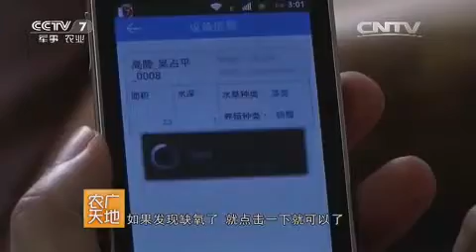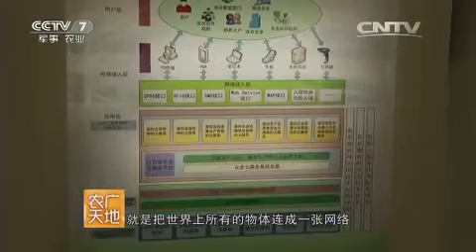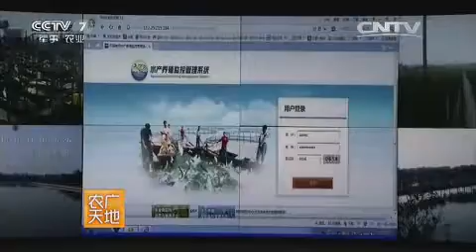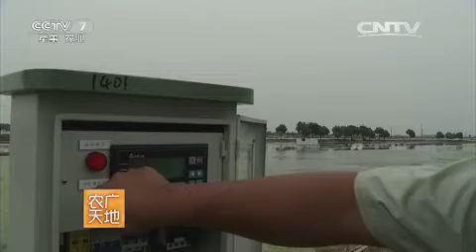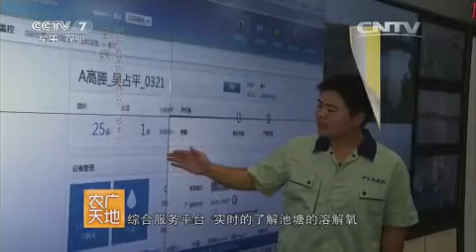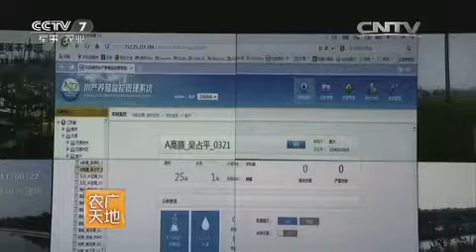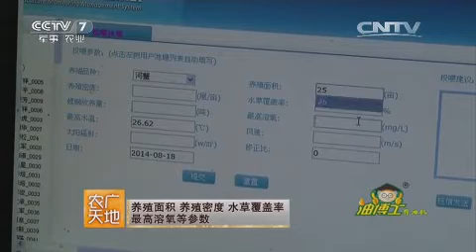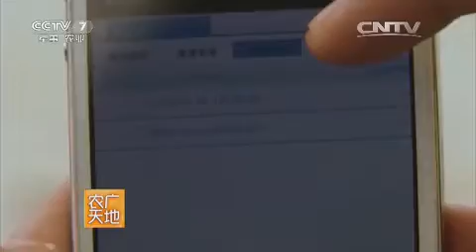20150819 农广天地 科学混养鹅和鱼 大闸蟹遇见物联网